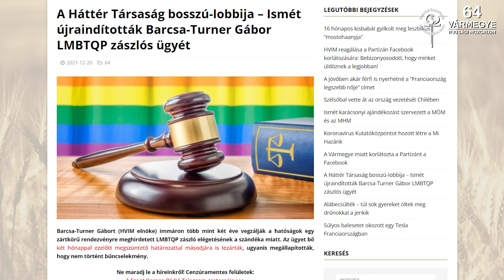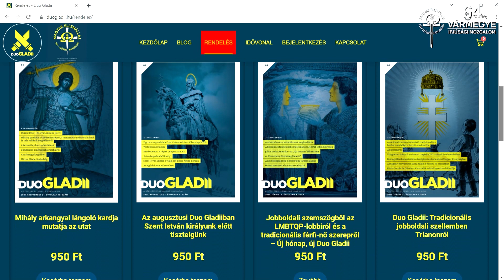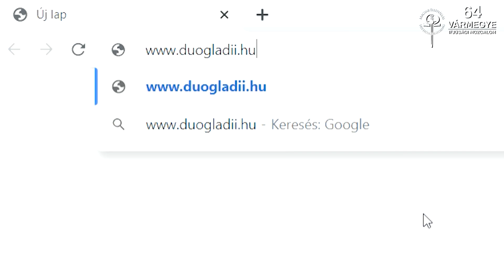Amikor a médiából értesülsz róla, hogy újraindult ellened a büntetőeljárás...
A Mi Magunk legújabb adásában beszéltünk a Barcsa-Turner Gábor elleni büntetőeljárás újraindításáról, a vármegyés gyerekkarácsonyról, és a DuoGladii új weboldaláról.